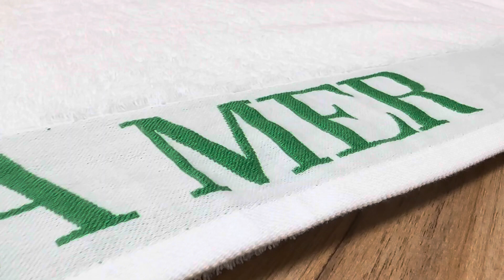Beautiful Lamer towel!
Bath towel 100*180cm/930g#lamer#gift#towels